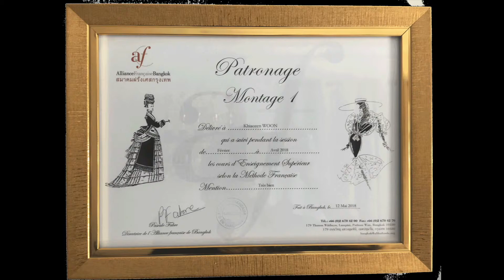วิธีแก้ไซต์กางเกงยีนส์ให้สวย ไม่เสียทรง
Mallika Thaidress : แก้กางเกงให้สวยที่สำคัญคือต้องเลือกด้ายให้เหมือนกับด้ายที่เย็บมากับกางเกงเดิม

หากสนใจข้อมูลเกี่ยวอุปกรณ์การเย็บผ้า เช่น กรรไกร ติดตามได้ที่

หากสนใจข้อมูลเกี่ยวอุปกรณ์การเย็บผ้า เช่น เข็มเย็บผ้า เข็มเย็บมือ ติดตามได้ที่

วิธีปะกางเกงยีนส์ให้สวย

สนใจแก้ชุด โทรสอบถาม 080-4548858 และ Line ID : mallikathaidress Line @ : @mallikathaidress

สนใจแก้ชุด โทรสอบถาม 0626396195 และ
Line @ : @mallikathaidress